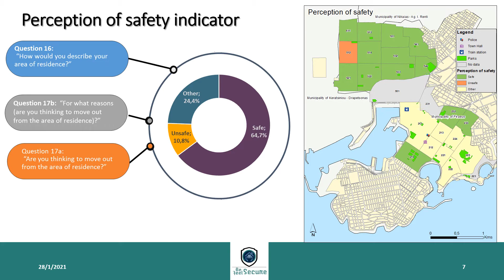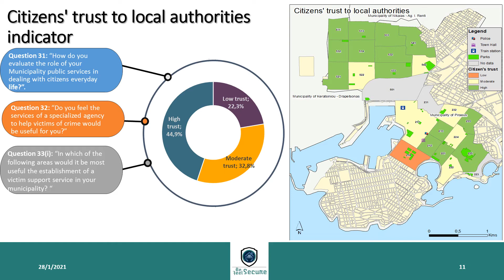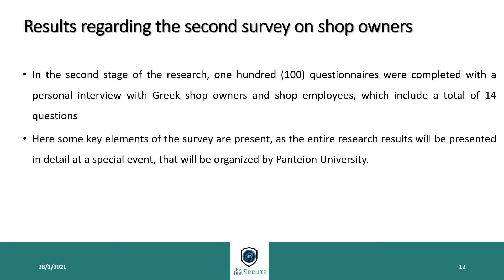The Statistical Analysis and Mapping research by the Laboratory of Urban Criminology of Panteion.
Panteion, via the Laboratory of Urban Criminology (EASTE), conducted a diagnostic research on victimization and safety in the 2nd and 5th Municipal Departments of Piraeus in order to achieve a complete picture of the criminality as well as the dimensions and factors related to the citizens’ fear of crime and insecurity.

The research’s sample consisted of 539 citizens (on household level) and 100 shop owners and employees from both Municipal Departments. The research findings revealed an overall picture of the citizens feeling safe especially in the city center as well as their intention and willingness to cooperate with the Municipality and Police in crime prevention, urban safety and victim’s support policies.

This is an important input for the Local Council for Crime Prevention (LCCP) and the under-establishment Victim Support Unit of the Municipality of Piraeus. In the following link you can find a brief presentation of the main research findings.

Big and commercial districts are vulnerable for both inbound and outbound smuggling, street and organized crime.

The Be Secure Feel Secure (BSFS) project aims to reinforce urban security and promote positive perception of urban safety by providing strategies & tools to link the main urban security stakeholders & facilitate their collaboration in physical-and-cyber space.

BSFS will introduce the Local Council for Crime Prevention (LCCP), where the urban security city stakeholders will be represented (municipality, police, local chambers etc.) under the common goal to decide on activities and interventions that increase city resilience against crime. Under the supervision of the LCCP, BSFS will apply a number of spatial interventions, such as image management, target hardening following the CPTED “Crime Prevention through Environmental Design” model, accompanied by social activation strategies to enhance community cohesion and connectivity at neighbourhood level.

BSFS will also offer a digital platform enabling the assessment of combined physical cyber threats and the visualization of risks and other relevant activities through geospatial mapping to facilitate decision-making.

This project is co-financed by the European Regional Development Fund through the Urban Innovative Actions Initiative under grant agreement number UIA04-274.